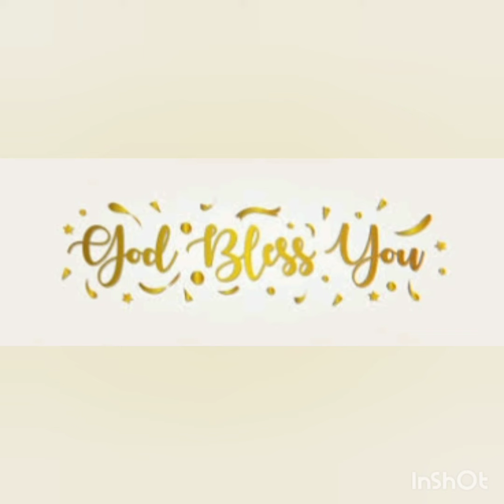ANNADANAM PHOTOS OF SRI SUDHAKAR GARU AND SRI RAVI GARU FRIENDS GROUP